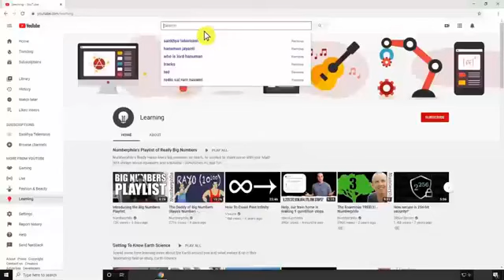Ganesh Utsav Yagna with Pundit Sunil Basdeo.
Video courtesy Sankhya TV

Prettyboy $ounds do not own the rights to the Video being played. All songs being used for promotional use only.